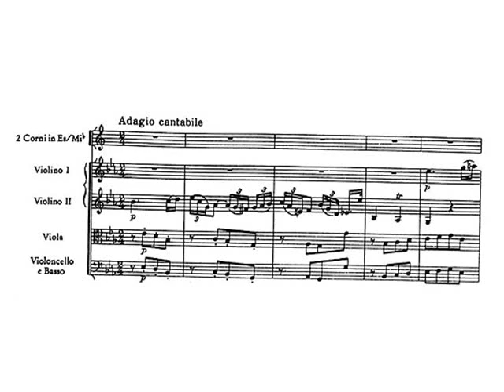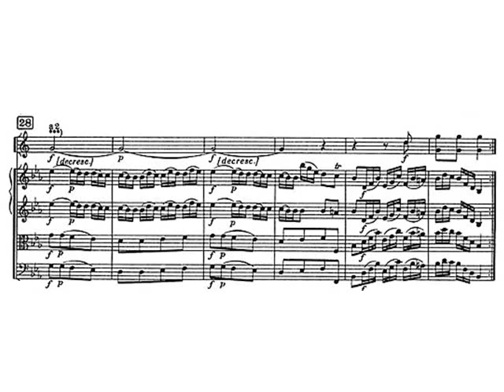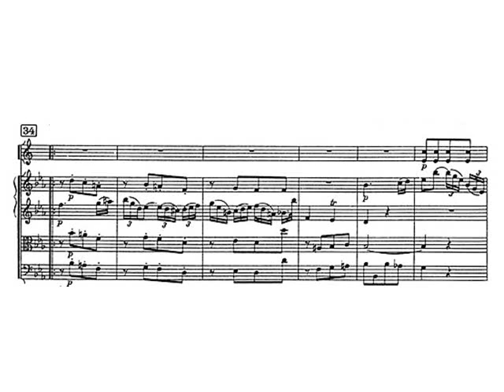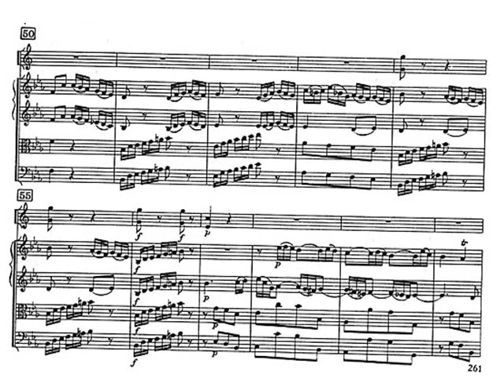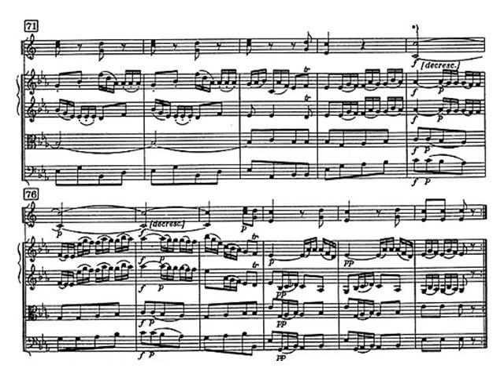Haydn. Sinfonía nº 11 en Mi bemol mayor I-Adagio Cantabile. Partitura. Audición.